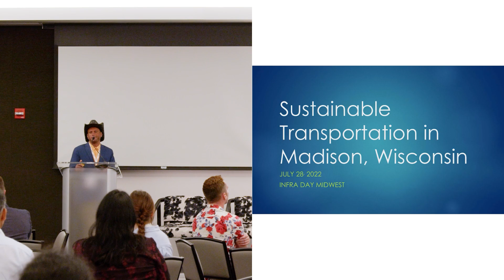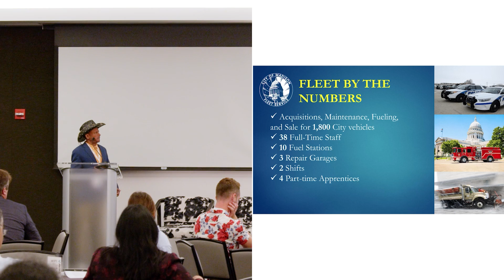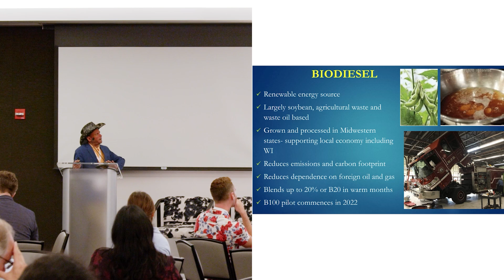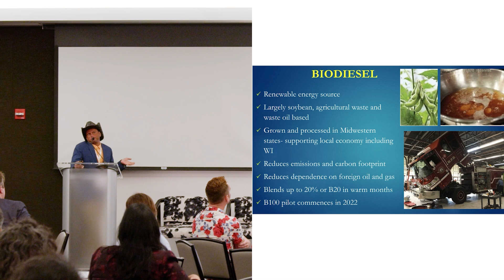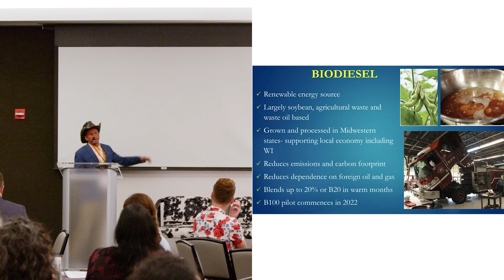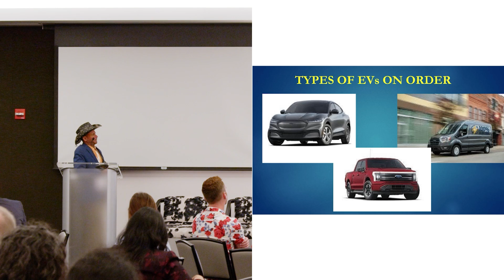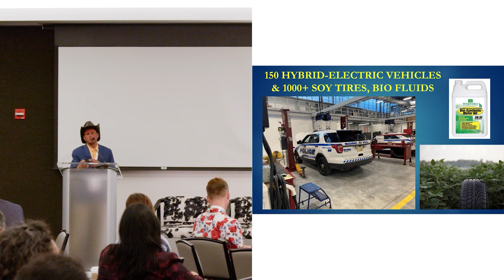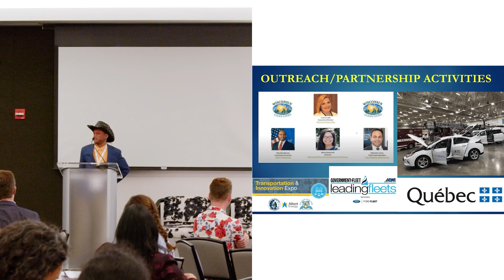Eliminating Carbon Emissions in a Large City Fleet operation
Eliminating carbon dioxide from a large fleet takes time and effort, due to the long replacement cycles, supply chain issues, and budgetary challenges.  City of Madison is working on a plan to get there by 2030.  Major electric charging infrastructure work is an increasingly important part of the equation, as is renewable biodiesel for heavy duty trucking that won’t be possible to convert to electric by 2030.  Madison is also working to increase access to charging stations for the public with partner groups.

Presenter:
Mahanth Joishy, Fleet Superintendent, City of Madison, Wisconsin @CityofMadison1

Infraday is an infrastructure focused media production company based in Brooklyn, NY. Through our industry virtual, bespoke and in-person events, we assemble senior city, federal, state and tribal infrastructure leaders in North America in the areas of city development, electric & autonomous vehicles, climate, energy, shared-mobility, industrial, social, telecommunications, water and transportation infrastructure. We provide comprehensive marketing solutions to engineering, construction, architecture, legal, financial, technology and consulting organizations seeking to enhance relationships and connect with agencies who are developing a variety of infrastructure projects.